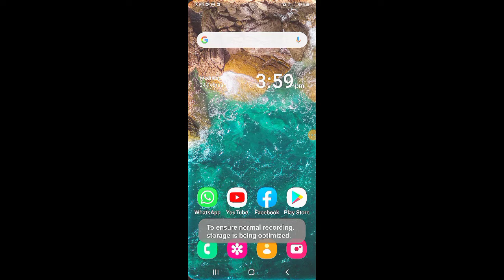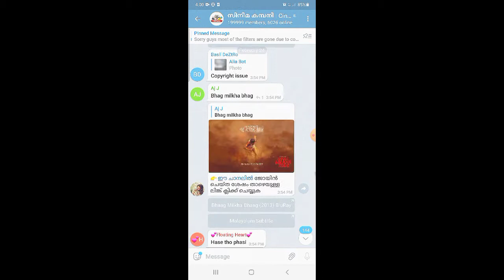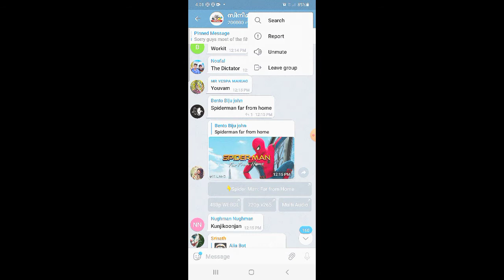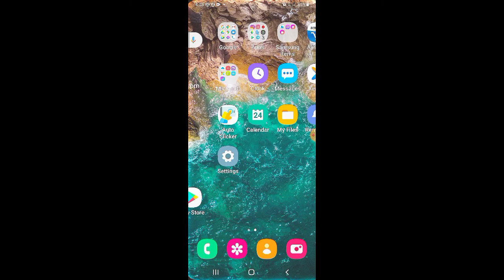Watch any movie Drishyam , KGF. Many for free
Using tripod

2 : unboxing

3: calling youtubers

4: all tricks from dawn

5: youtube tips